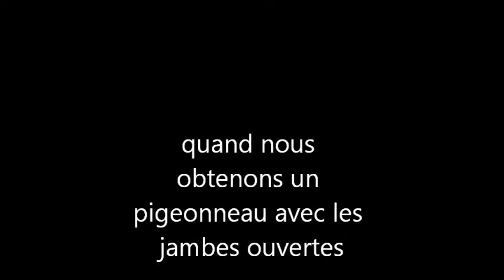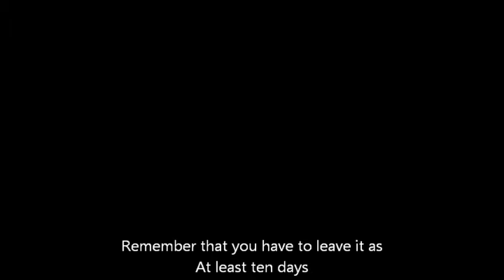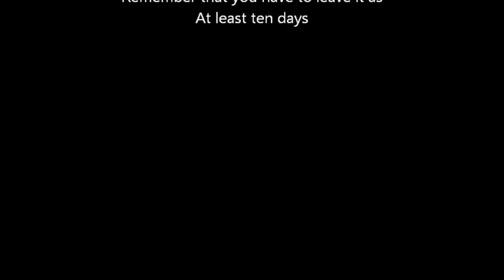patas abiertas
tutoriales LOZA